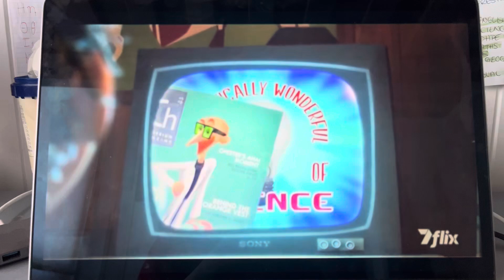Cloudy With A Chance Of Meat Balls 2 7Flix Intro